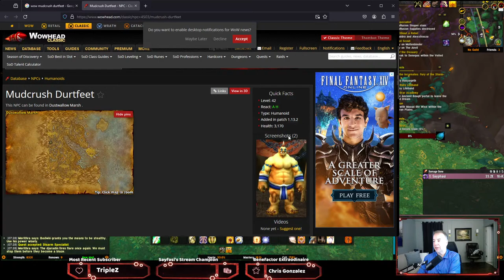Wake up with WoW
Going to try to queue up for another raid. Hopefully it doesn't take 2 hours...